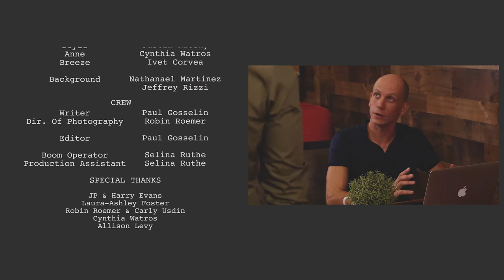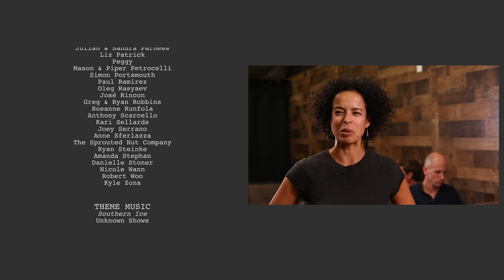MISGUIDED: Episode 12 - The Beginning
"When the LIGHT goes out, life gets a little MISGUIDED."

Paul & Doyle's relationship had to start somewhere, journey back to the beginning and see how it all began. Also Paul runs into an old flame, too bad he doesn't remembers her and shares with her some devastating news.